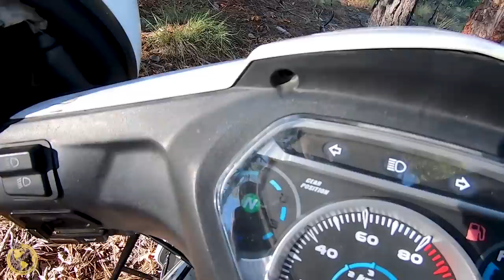BARRANCAS DEL COBRE MÉXICO T05EP18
Apoiadores:
ERIVALDO BEZERRA DE LIMA
ROBERTO CARLOS BARBOSA DE ALMEIDA
JOAQUIM PIRES DA SILVA NETO
Alex Baptista
Vanderlei Inácio Jantsch
Rafael Rech
Georg Renato Sattelmayer
Max Francisco Buchweitz
Jeffrey Castillo de Souza Lopes
Daniel Alesse
Osvaldo Xavier Dias
Herotides Ruiz de Arruda
Armando Junior
Nivaldo Nascimento
Katia Kruger
Lauderson Contini
Dalton Schneider
José Ronaldo Aparecido Silva Dias
Eduardo Nunes

No apoia.se você pode participar do grupo de Whatsapp e também receber em primeira mão os documentários.

Pode também comprar os documentários que venho produzindo da viagem. São vídeos similares aos do canal, porém com outra trilha sonora, mais apropriada aos momentos, com cenas inéditas e nova edição. Disponíveis em DVD ou Download.

AG 1074
OP 001
Conta Corrente 6544-1
Alfredo Souza
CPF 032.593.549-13